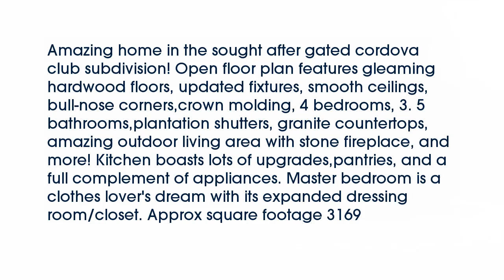Real estate for sale in Cordova Tennessee - MLS# 9975770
1226 Grace Ann Ct
Cordova Tennessee 38016
MLS# 9975770

Amazing home in the sought after gated cordova club subdivision! Open floor plan features gleaming hardwood floors updated fixtures smooth ceilings bull-nose cornerscrown molding 4 bedrooms 3. 5 bathroomsplantation shutters granite countertops amazing outdoor living area with stone fireplace and more! Kitchen boasts lots of upgradespantries and a full complement of appliances. Master bedroom is a clothes lover&rsquo;s dream with its expanded dressing room/closet. Approx square footage 3169